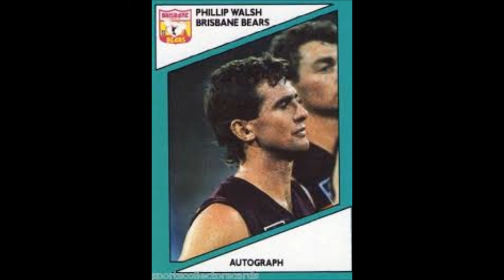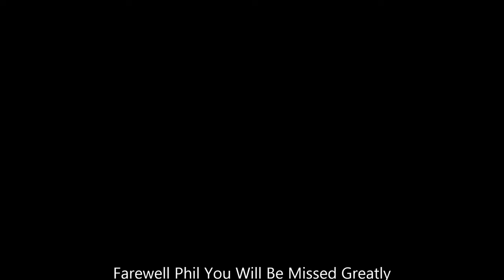Phil Walsh Tribute Video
Video made after today's tragic death of the Adelaide Football Clubs Head Coach Phil Walsh